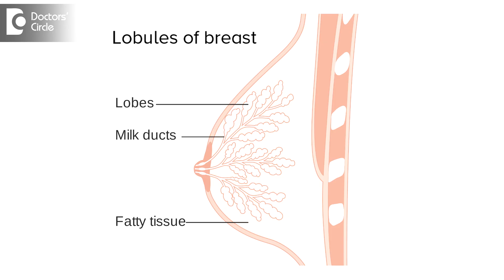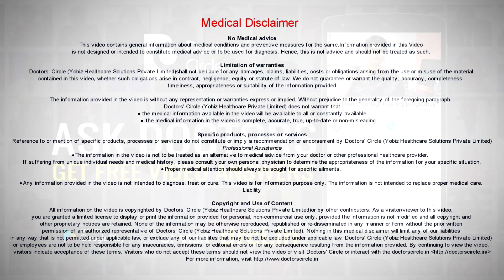Can estrogen exposure cause Breast Cancer? - Dr. Nanda Rajaneesh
In the breast there are what are called as cells in the lining epithelium of the lobules and ducts. These cells go to an alteration because of the hormonal imbalances or external environmental factors and lead to increase in the number of high risk cells. Once the high risk cells are formed they either regress to become normal cells or they get killed. Or they can progress. So we call initiation, promotion and progression of these high risk cells into cancerous cell. Oestrogen is highly responsible for initiation, promotion and progression of these high risk cells to cancer. Of late what is happening is there are lot of external supplements of oestrogen people are taking because of the food contents and preservatives and animal products. Animals are injected with these hormones to increase their bulk. It is what is called as external hormone ingestion that can alter the pattern of immunity in the breast tissue itself. So external oestrogen should be avoided. Oestrogen has direct influence on the breast cancer.